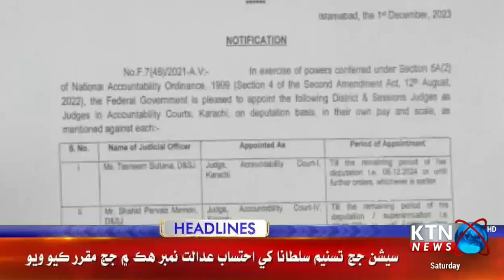KTN NEWS 01 PM Headlines 2n December 2023 | PTI Chairman Minus